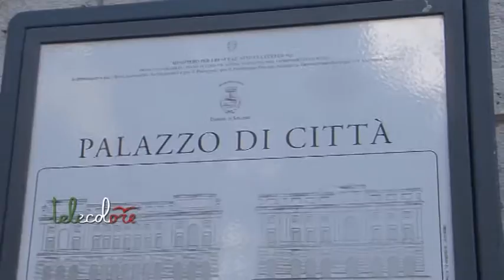Primo giorno al Comune di Salerno per Della Greca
Un assessore tecnico per il Comune di Salerno. Primo giorno al comune per Luigi Della Greca, nominato al posto di Roberto De Luca al Bilancio e Sviluppo. Un ruolo non politico che l'ex responsabile del settore ragioneria ha rivendicato con forza dicendosi pronto a lasciare non appena dovessero esserci esigenze differenti. (030418 Giancarlo Frasca)